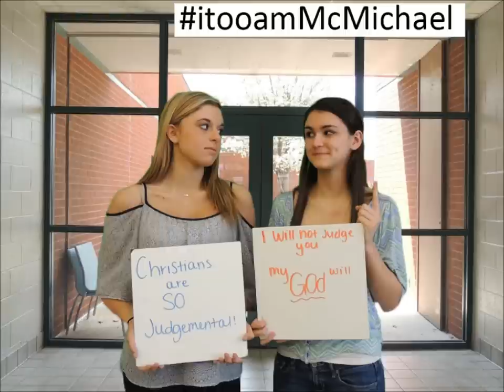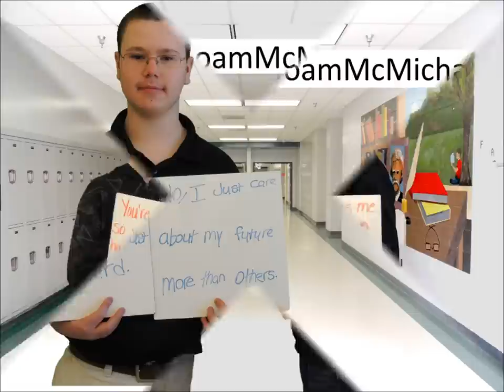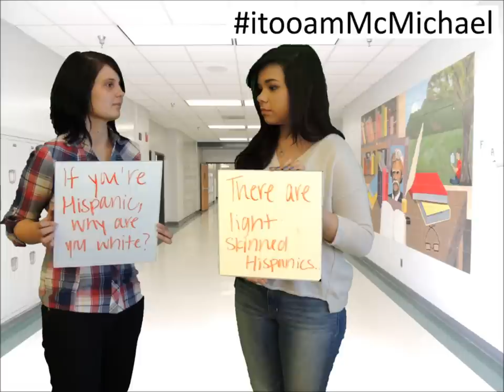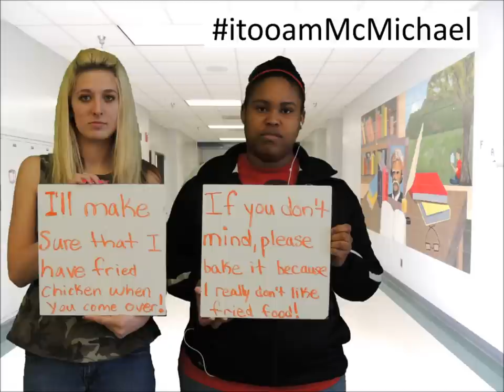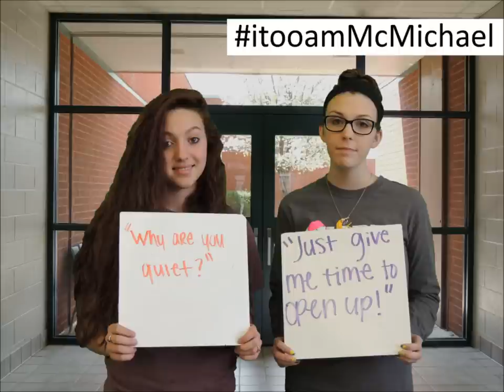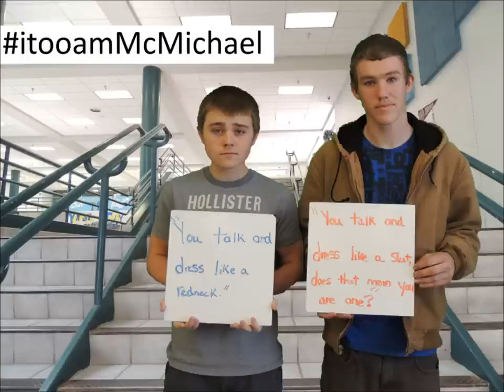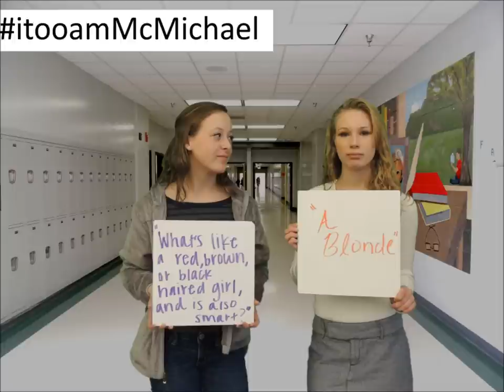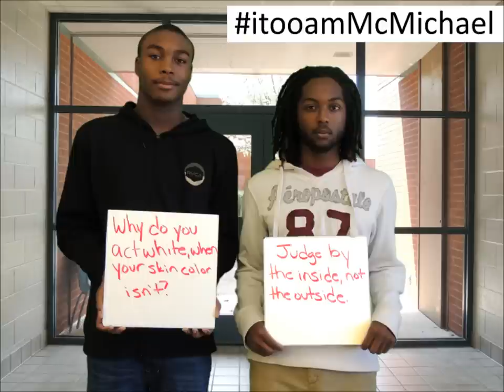i too am mcmichael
This video is a result of a collaborative project at our high school. Students are breaking down stereotypes and adding their voice to the conversations that we need to have. We're working towards social change. Modeled after